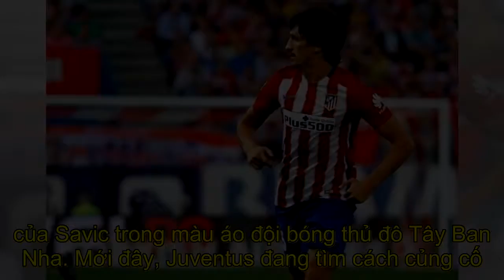NÓNG: Chelsea, Juventus đàm phán với Savic